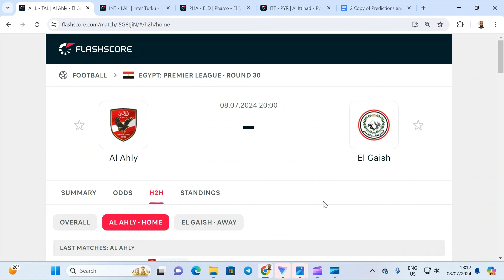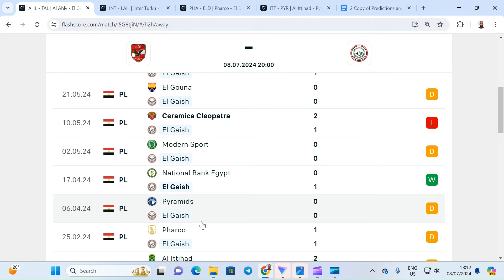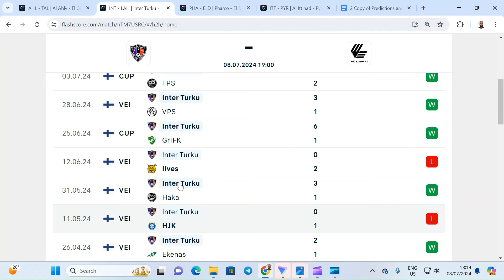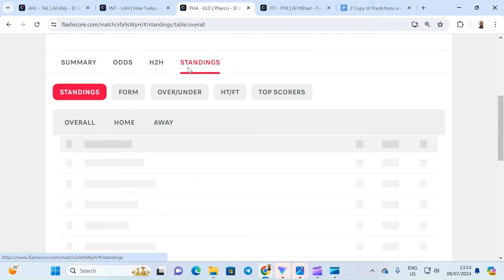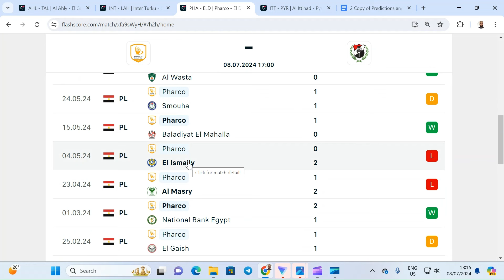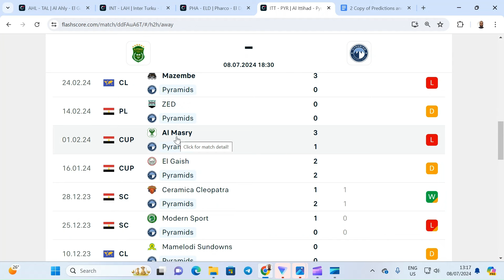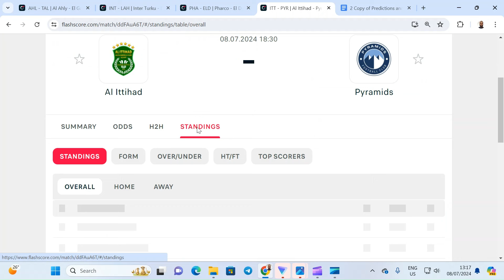Football Predictions Today 8/7/2024 | Football Betting Strategies | Daily Football Tips